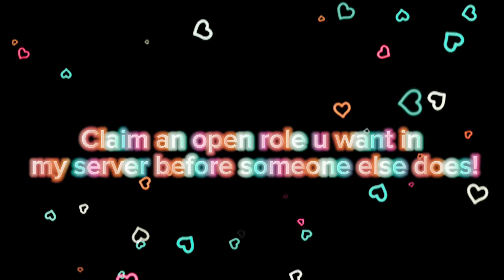claim ur role quick!